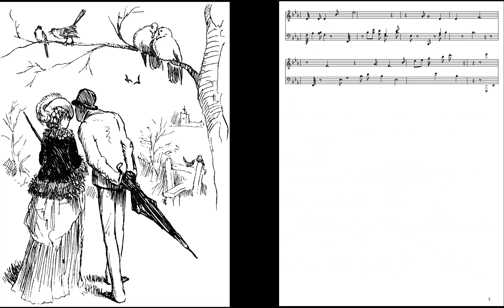20 - Romantic walks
Another piece of piano music. I do hope you'll enjoy it !